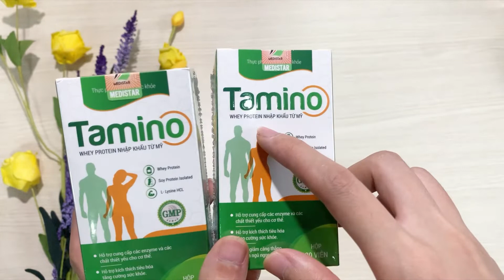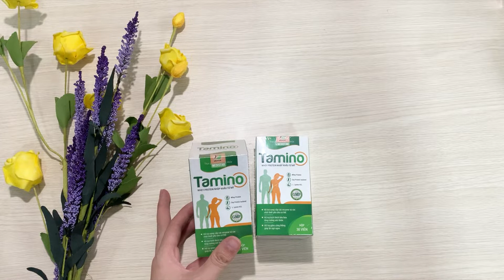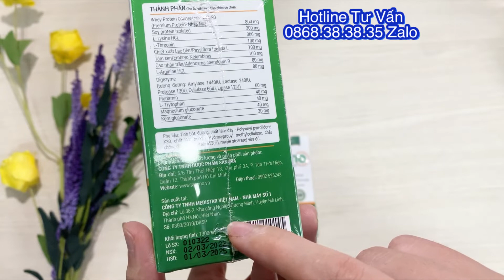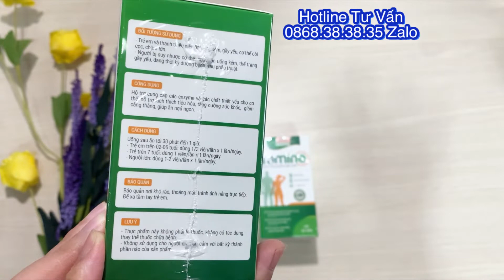🔴 REVIEW VIÊN TĂNG CÂN TAMINO, TĂNG CÂN TAMINO CÓ HIỆU QUẢ KHÔNG, MUA Ở ĐÂU 0868.383835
🔴 REVIEW VIÊN TĂNG CÂN TAMINO, TĂNG CÂN TAMINO CÓ HIỆU QUẢ KHÔNG, MUA Ở ĐÂU 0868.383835 ZA.LO TƯ VẤN

Thành phần Viên tăng cân Tamino?
Tăng cân Tamino là sản phẩm được bào chế từ các thành phần thảo dược quý có nguồn gốc từ thiên nhiên giúp cơ thể tăng cân nặng một cách an toàn. Cụ thể các thành phần có trong Viên tăng cân Tamino:
Tâm sen
Lạc tiên
Whey Protein Concentrate (Premium Protein) và Soy Protein nhập khẩu từ Mỹ
Nhóm phức hợp digenzym (tương đương Amylase 1440IU, Lactase 240 IU, Protease 130U, Cellulase 66 IU, Lipase 12IU)
Nhóm các chất acid amin như L-Lysine, L-Arginine, Kẽm, Magnesium
Cao khô nhân trần
Threonine và Pluriamin

Hướng dẫn sử dụng Viên tăng cân Tamino chính hãng
Sản phẩm viên uống tăng cân Tamino dùng được cho trẻ trên 5 tuổi trở lên dành cho cả nam và nữ. Hộp Tamino gồm 30 viên sử dụng 15 – 30 ngày. Cách sử dụng như sau:
Đối với trẻ em từ 5 – 6 tuổi: dùng ½ viên/ lần và mỗi ngày sử dụng 1 lần
Đối với trẻ em từ 7 tuổi: dùng 1 viên/ lần và mỗi ngày sử dụng 1 lần
Đối với người lớn: dùng 1 viên/ lần và mỗi ngày sử dụng 2 lần
Lưu ý: Nên sử dụng sau bữa ăn tối 30 phút. Nên dùng từ 2-4 hộp trở lên để đạt hiệu quả tốt nhất.